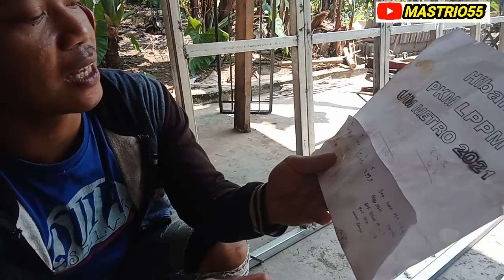CARA CEPAT MEMBUAT FREM PINTU LIPAT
cara mebuat frem pintu lipat .jangan lupa slalu utamakan keselamatan kerja.